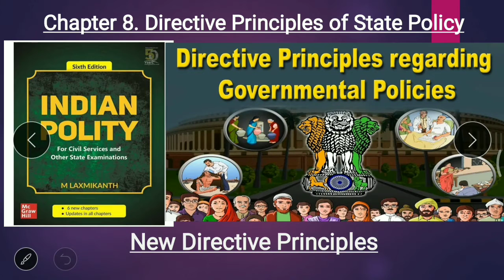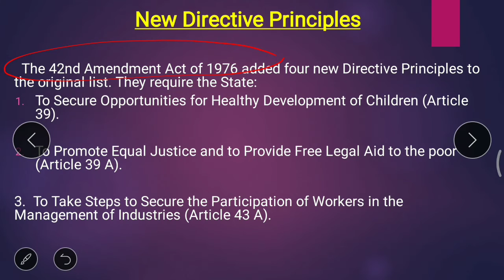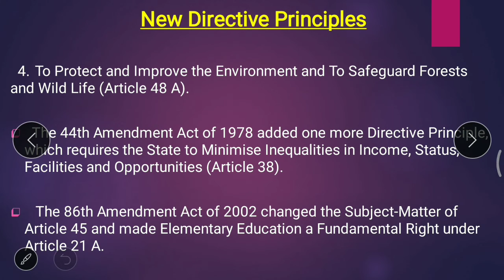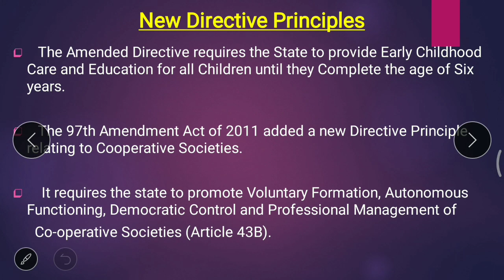New Directive Principles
Chapter 8. Directive Principles Of State Policy